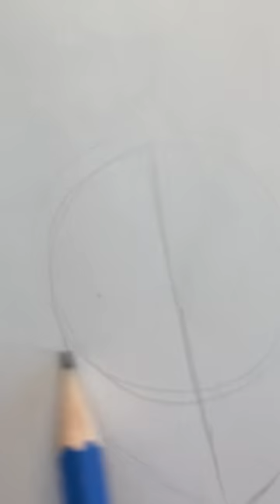Portrait Sketch #2 - 4/17/21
Today’s sketch 🙂

My artwork can also be purchased as greeting cards and mugs (stickers coming soon) in my Poshmark shop:

Use my invite code HEATHERONIA to get a $10 credit on your first purchase. 😊❤️